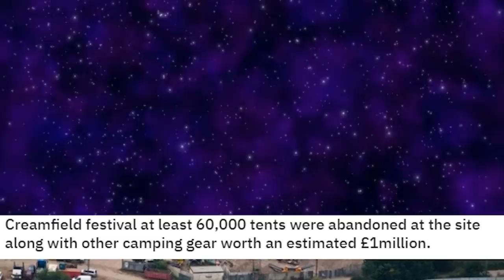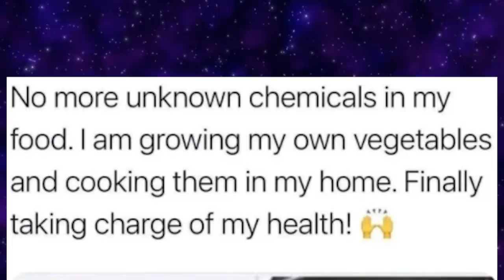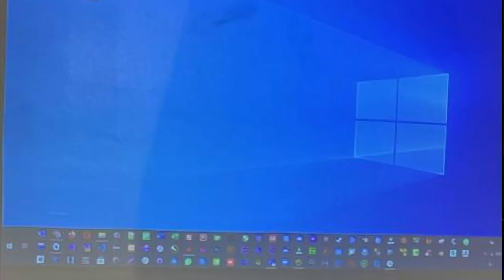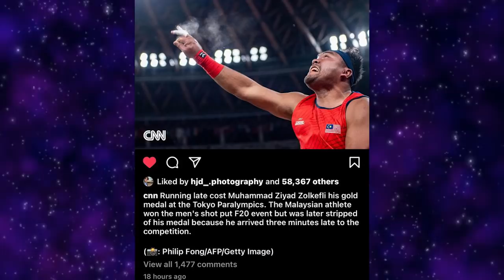r/AwfulEverything | Ripped Out His Hearing Aid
Today we take a look at the hot posts from the subreddit r/awfuleverything where people share the worst of the worst.